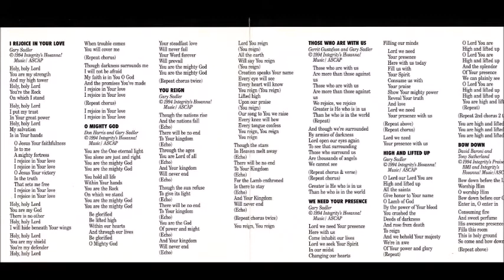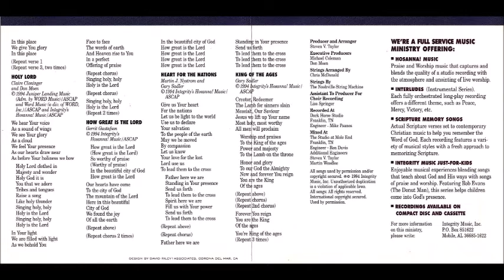Gary Sadler King Of The Ages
Canción: King Of Ages
Intérprete: Gary Sadler
Album: King Of The Ages
Año: 1994
Compositor: Gary Sadler